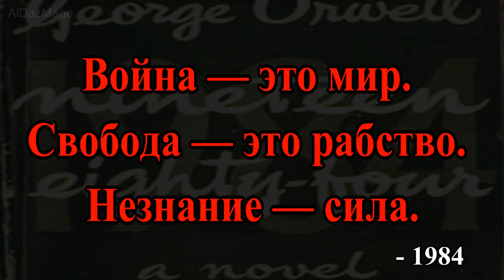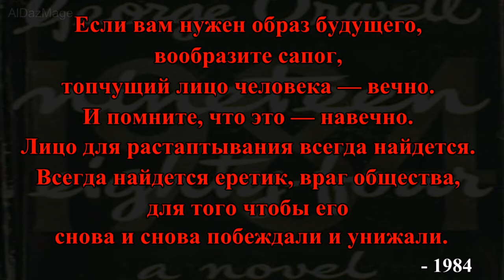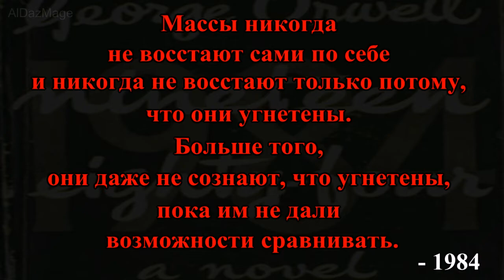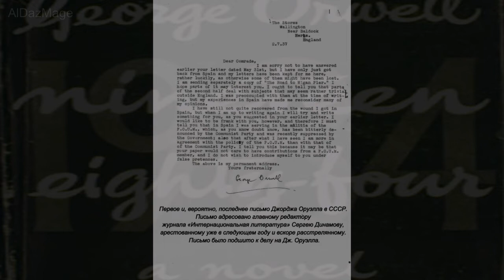Джордж Оруэлл - цитаты из произведений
Джордж Оруэлл (настоящее имя Эрик Артур Блэр) — выдающийся британский прозаик, эссеист и публицист, автор одной из самых известных антиутопий XX века — романа «1984», 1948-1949.